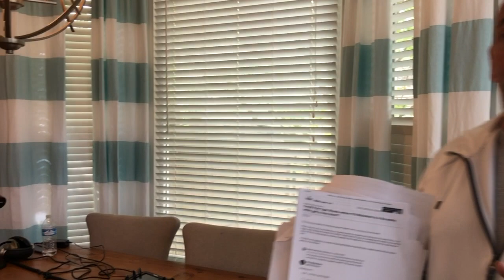Nick Cellini | 680 The Fan Cribs